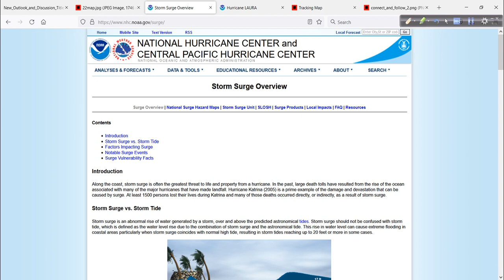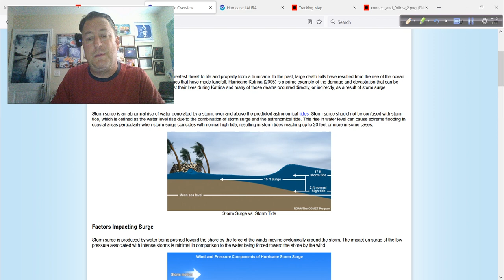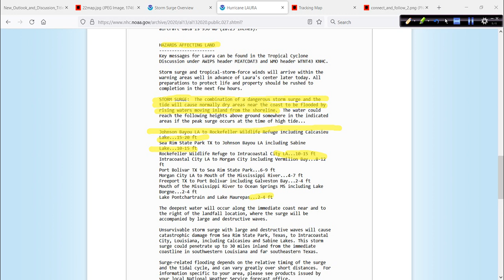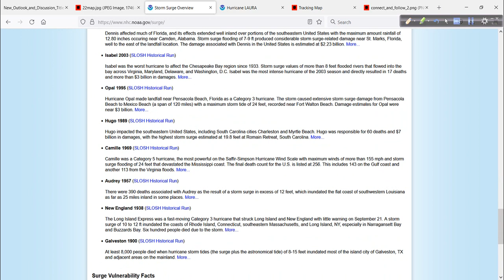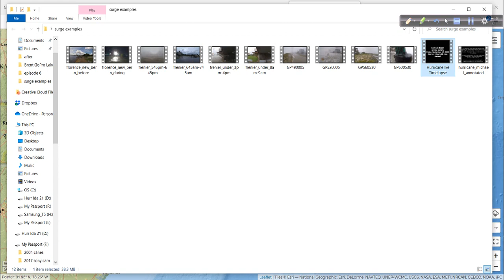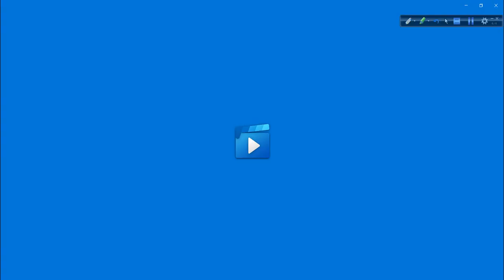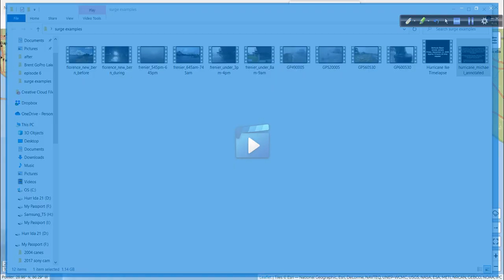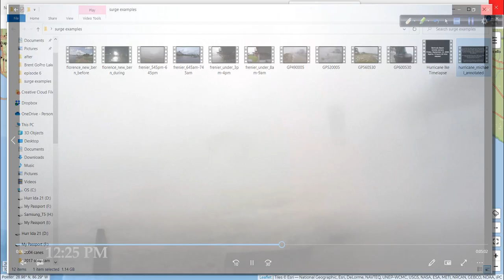Understanding Storm Surge: May 3, 2022